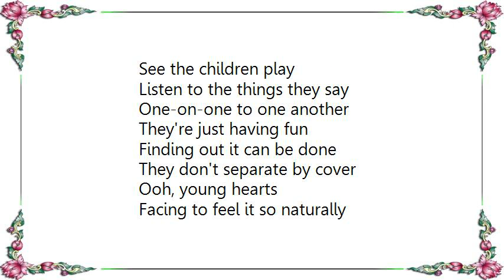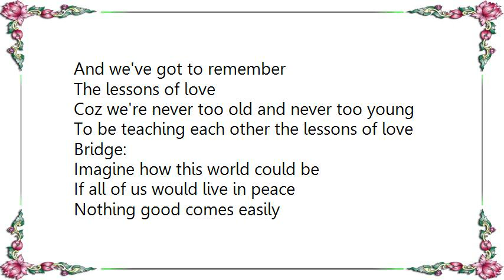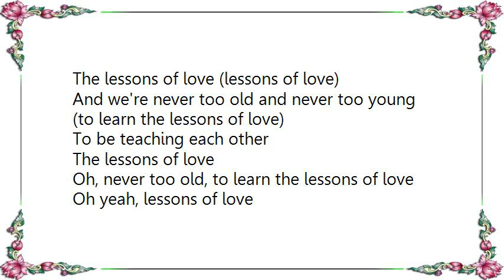Lea Salonga - Lessons of Love Lyrics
[Lyrics Lea Salonga - Lessons of Love]
See the children play
Listen to the things they say
One-on-one to one another
They're just having fun
Finding out it can be done
They don't separate by cover
Ooh, young hearts
Facing to feel it so naturally
And the flower grows from the seed and

Chorus:
Practice makes perfect and we tryin' enough
And we're bound to be learning
The lessons of love
Coz we're never too old and never too young
To be teaching each other the lessons of love

Got some work to do
There's so much we can improve
Piece by piece we come together, yeah
In the neighborhood
I know we can make it good
But we've got to make it better

Oh woh oh, inside each of us has a romelody
But we've got to find our harmony

Practice makes perfect and we tryin' rnough
And we've got to remember

Bridge:
Imagine how this world could be
If all of us would live in peace
Nothing good comes easily
Together starts with you and me
Yeah, oh yeah, aha
Lessons of love

To be teaching each other

Practice makes perfect, try it enough
(oh, never too young, aha)
And we've got to be learning
The lessons of love (lessons of love)
And we're never too old and never too young
(to learn the lessons of love)
Oh, never too old, to learn the lessons of love
Oh yeah, lessons of love